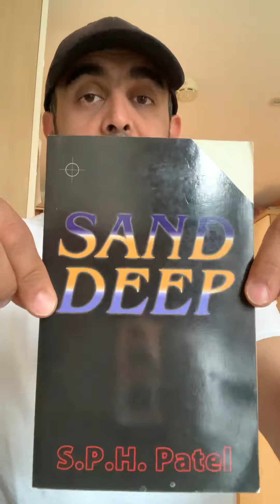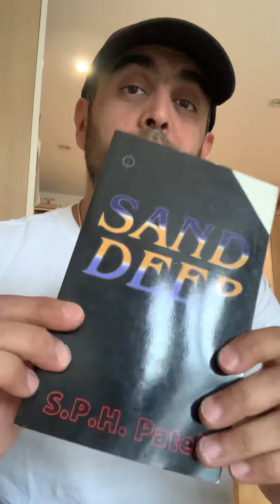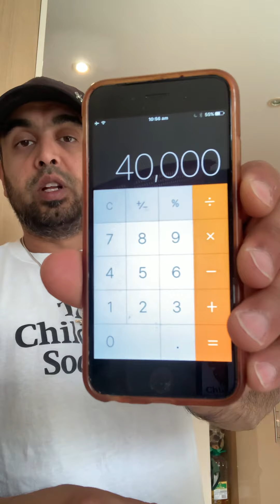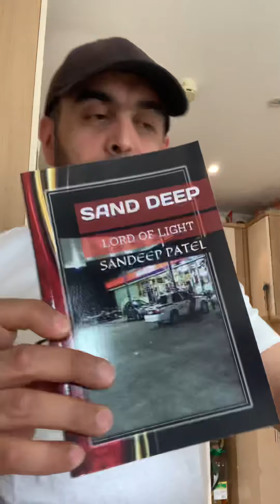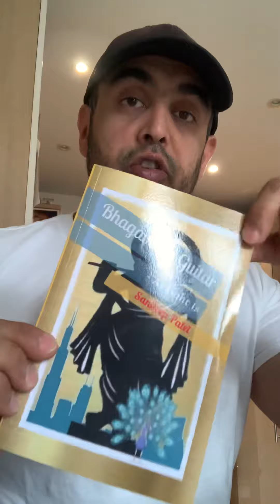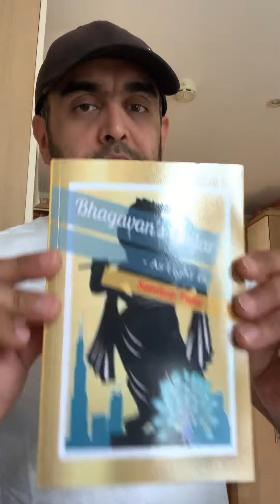Sandeep's Publishing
In this video, Sandeep shares his insights on the process of publishing books, audiobooks, paperbacks, and hardcovers for free. He discusses his personal experiences, including the challenges and expenses encountered while publishing his own works. Sandeep emphasizes the potential for indie authors to leverage free platforms like KDP and Audible to bring their literature to the market without incurring hefty costs, encouraging viewers to explore these options for their own publishing ventures.